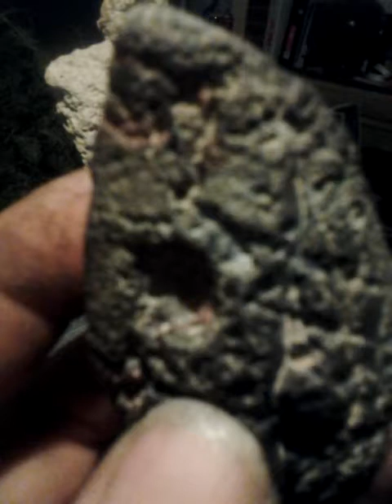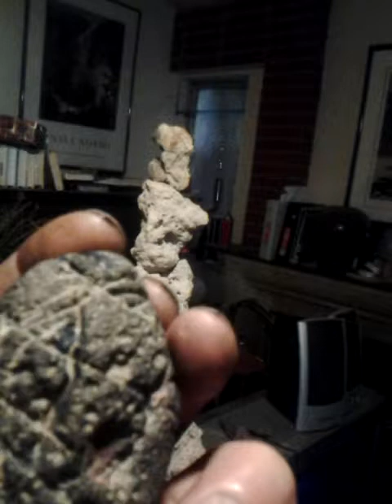Carved stone art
Ancient carved image language